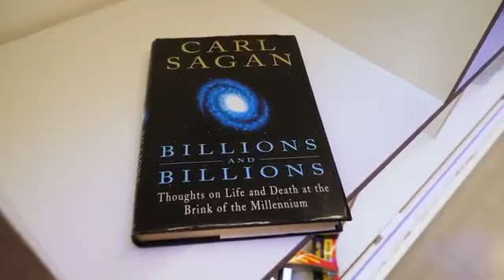Who is Professor Brian Cox's inspiration? Brian Cox at plexal.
Brian Cox visited Plexal to host the 7th annual Science Summer School, which aims to inspire the next generation of British scientists and engineers. So we took the opportunity to ask Brian what inspired him...